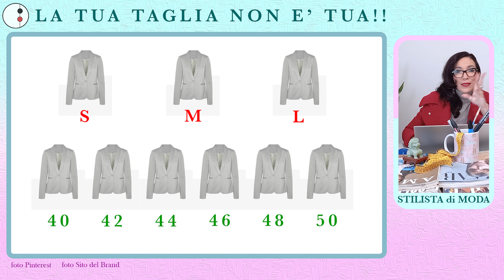FALSI MITI NELLA MODA, OUTFIT ed ERRORI DI STILE da evitare ! Fashion Design|Patoo74| abbigliamento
@patoo74modaestile 5 falsi miti della moda e dello stile! Ciao sono Patrizia Patoo.74 Stilista di moda, scopriamo insieme i miti sul sapersi vestire, che non si usano più! perchè la moda si evolve continuamente e tanta cose cambiano!!

Metti un SUPER GRAZIE se ti è piaciuto, per aiutare il canale a crescere!!

Grazie❤

Come si usa? PENNARELLI ACQUERELLABILI

Teniamoci in contatto:
Profilo Moda
patoo.74_fashion
Trend Moda
patoo.74style
Patty's Dolls
pattysdolls